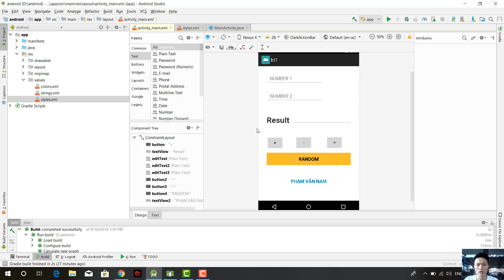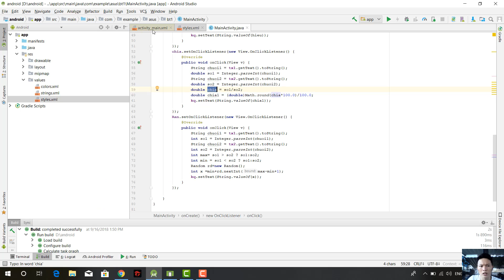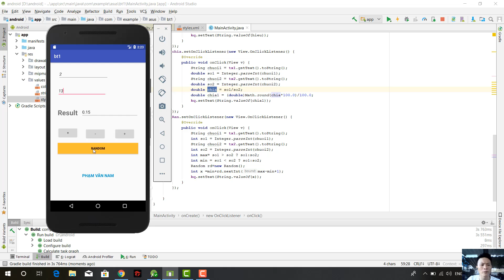Phạm Văn Nam| 15141044| Bài tập thiết kế Android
Bài tập thiết kế Android